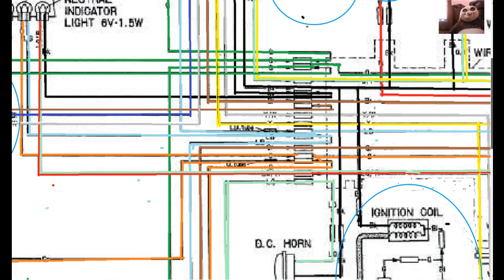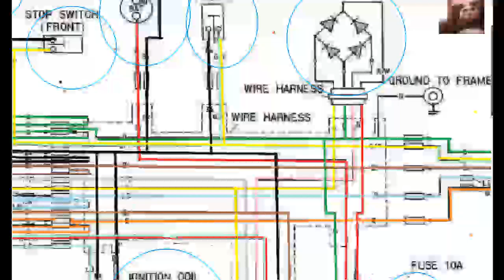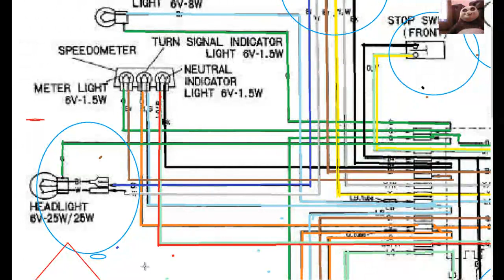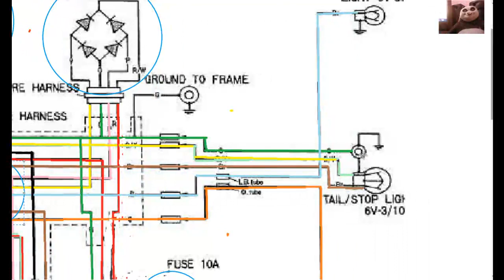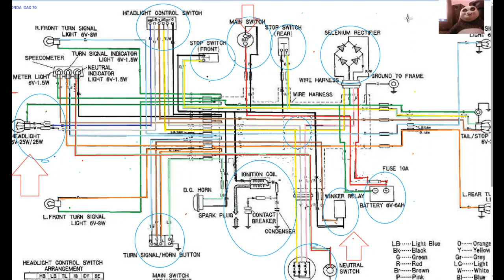instalación eléctrica de HONDA dax 70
si queres colaborar con el canal gracias  donaciones por mercado pago al   CVU 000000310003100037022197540  elfenixa200

como es el cableado eléctrico de una honda dax
cual es la posición de los aros en el pistón
como carburar tu moto fácilmente
por que tira mucho humo una moto
como armar motor 110 cc completo
como reparar el arranque eléctrico de tu moto
tutorial de instalación eléctrica de motos
reparación de bomba de freno de moto
mi moto no tiene chispa solución
como encender una moto sin la llave
como regular la aguja del carburador
como revisar bovina de alta
mi moto se ahoga cuando acelero
como reparar y revisar el sistema eléctrico de tu moto
como regular las válvulas de tu moto
como aumentar la potencia de tu moto
tutorial de instalación de motos
por que no queda encendido el piloto de un termo tanque a gas
como reparar el arranque eléctrico de una moto
como hacer una bomba de ariete
como hacer un termo eléctrico con un tanque de plástico
como dejar un lavarropas automático todo manual
como funciona un termo tanque
lavarropas sigue cargando agua y no corta
Falla en plaqueta, Heladera Whirlpool Nofrost!
como hacer un inversor de 12 v a 220v
como hacer un disco con antena de direc tv
como conectar automáticos en tanque y cisterna
como reparar lámparas o reflector led
como conectar el capacitor de un ventilador
como cambiar retenes de válvulas de moto
por que fallan o no entra un cambio en una moto
como armar ejes primario y secundario de caja de motos
por que una moto tira mucho humo
como conectar un transformador de 24 v en automaticos
como hacer bloques de cemento
lavarropas comienza a girar sin agua
lavarropas drean concept no centrifuga
como conectar interruptor manual para bomba de agua
como armar motor gilera smash 110cc
armado de motor de moto 110cc
como conectar automático de tanque o cisterna
como armar un motor de 125 cc
Como reparar un termotanque eléctrico
Como sacar y cambiar válvulas de una moto
Cómo reparar un caño de agua con un acople fácil
lavarropas Gafa Digital Programing sigue cargando agua
como hacer un termo tanque eléctrico ,con un tanque de plástico
Como armar caja de cambios 110 CC
Cómo sacar el vidrio de un reflector de led
como conectar automáticos de tanque y cisterna con interruptor
COMO CAMBIAR DISCOS DE EMBRAGUE MOTO 110cc
Como pulir el visor de un casco
Recupera la batería de moto plomo-ácido con bicarbonato
como configurar control remoto universal de tv
como encender una moto sin llave
instalación eléctrica de motos parte 2
mi moto no enciende solucion
Mi moto se ahoga cuando acelero como carburar una moto 2018
Error 2 en lavarropas DREAN como solucionarlo 2019